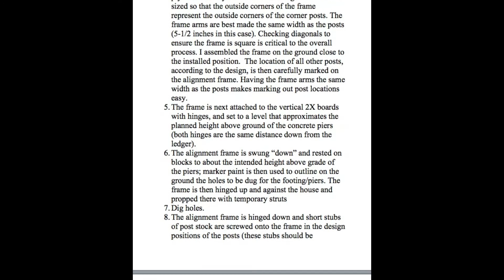My front deck building story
The videos show how to easily keep the concrete piers and posts in alignment during the first stages of the build. No batter boards or strings required.
Mon histoire d' avant la construction du pont est une vidéo d'accompagnement " Mon pont arrière bâtiment histoire»
Les vidéos montrent comment garder facilement les piliers et poteaux en béton dans l'alignement au cours des premières étapes de la construction. Pas de planches de repère ou besoin de cordes .